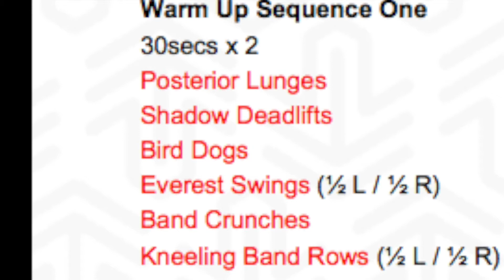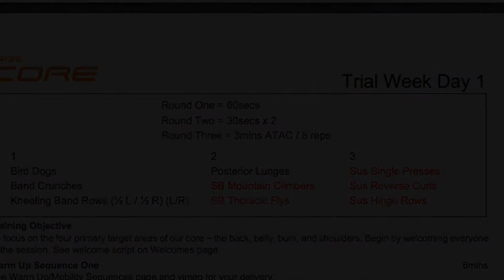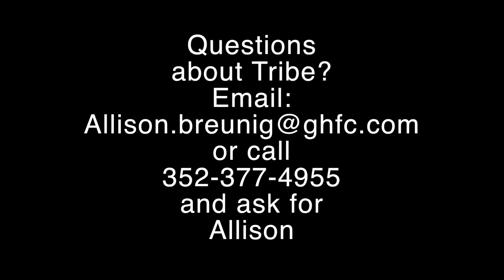Tribe Core Trial Session Season 6